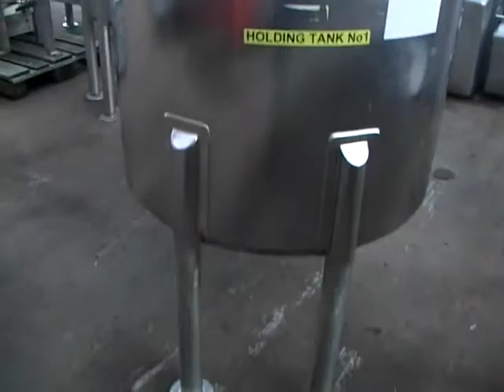400 Ltr Stainless Steel Balance Tank